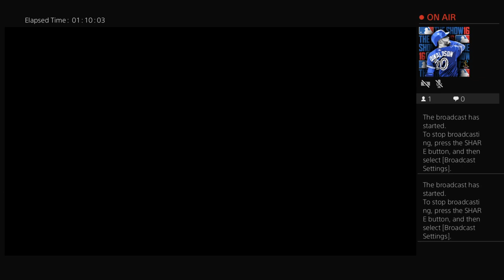Game 24 2022 Triple A East season: Railriders @ Mets April 7, 2022